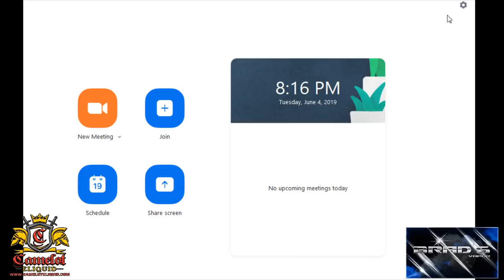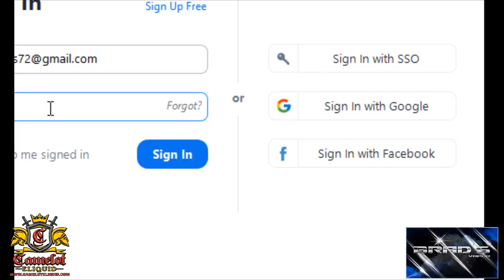The True Vapors show #202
Join myself, Vapnfagan, and Mike Vapes every week on the True Vapors show. This is ONE of the longest running live vape shows on YouTube that brings you up to date on current vaping products, news, and always a bit of comedy.